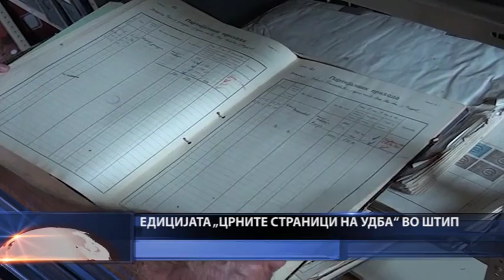Во Штип ќе биде промовирана едицијата „Црните страници на УДБА“